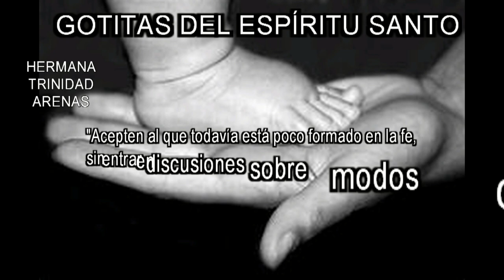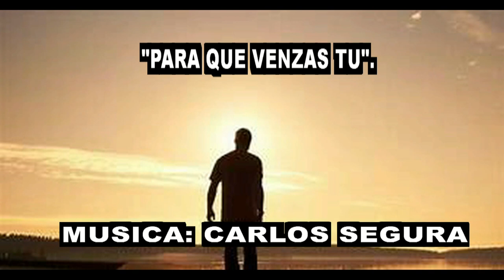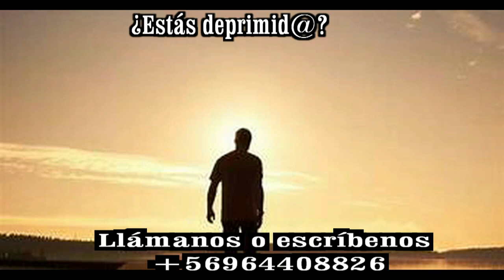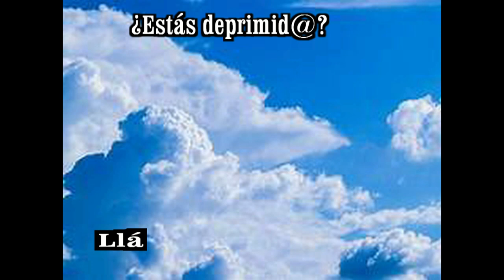GOTITAS DEL ESPIRITU SANTO AÑO 3 NUMERO 335 15 JULIO